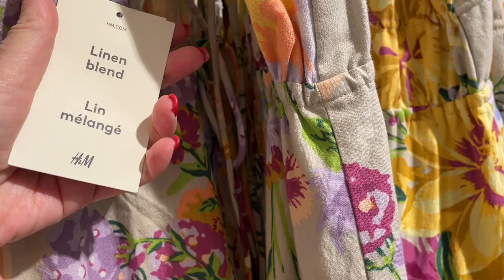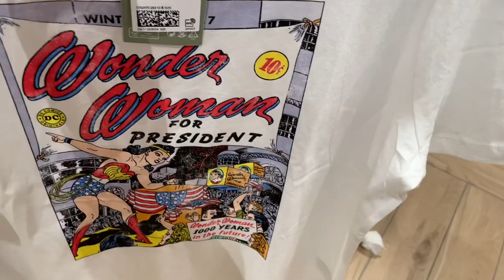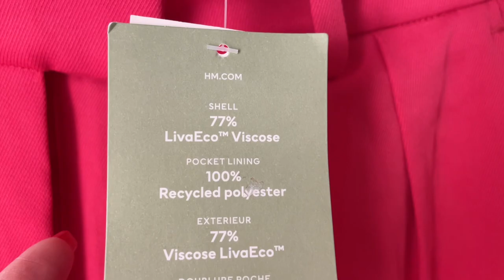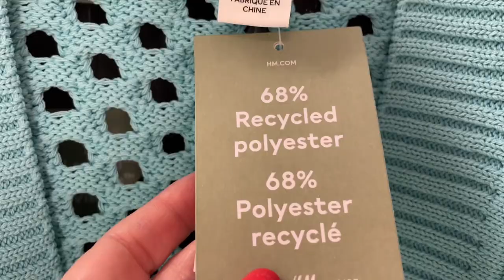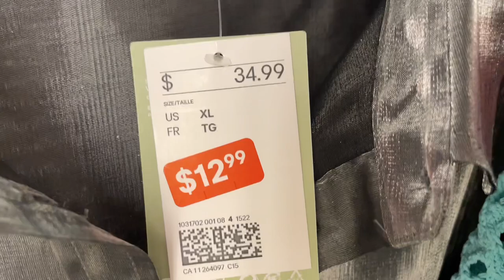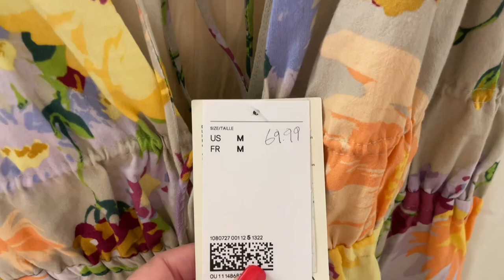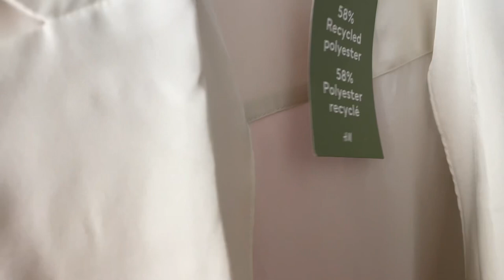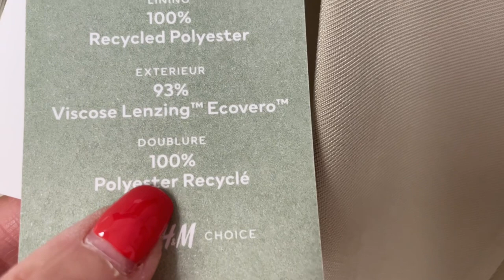H&M, КРАСИВЫЙ и ЯРКИЙ ГАРДЕРОБ на Лето! Примерки, Тренды и новинки, Шопинг Влог, Dita style Canada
Дорогие друзья  сегодня очередной шопинг влог. Пойдёмте в H&M, посмотрим, что нового в коллекции лето 2022, примерим новинки и тренды летнего гардероба, яркие красивые Аутфиты

Мои параметры:
Рост: 160
Вес: 58 кг
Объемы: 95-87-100